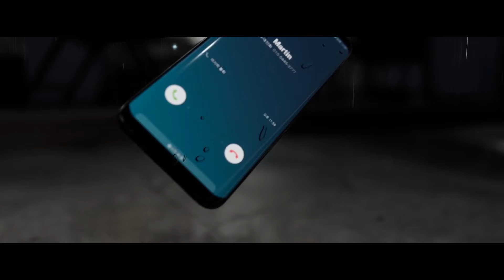LAST HILLS - Official Trailer 2017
You will LOVE it, TRUST me :)

Release Date: TBA on PC, Later on Console (PS4, XBOX ONE)

Last Hills is a first-person surreal psychological horror game. In which you can feel moments of insanity, mystery, stress, and horror from unknown black shadows in an ever-changing space.